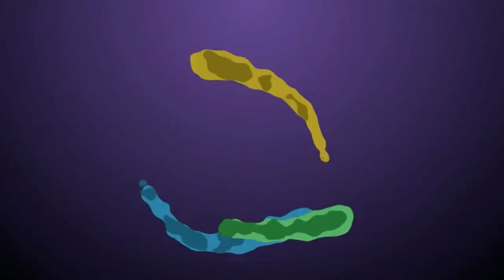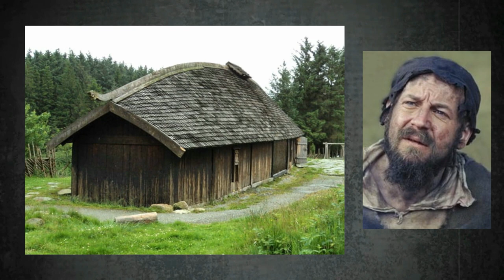Erik the Red ‑ The Most Badass Viking Ever!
Erik the Red is a legendary figure from Viking tales and one of the most influential Nordic explorers in history. With his fiery red hair and matching beard, Erik the Red was known for his hot-tempered personality, which led to his banishment from both Norway and Iceland after a fatal brawl. But little did he know that this would mark the beginning of his epic journey towards one of the most daring explorations in the middle-ages.

 War Shout (Loop Ready)

Hymn To The Gods  music track (even for commercial purposes), but you must include the following in your video description (copy & paste):